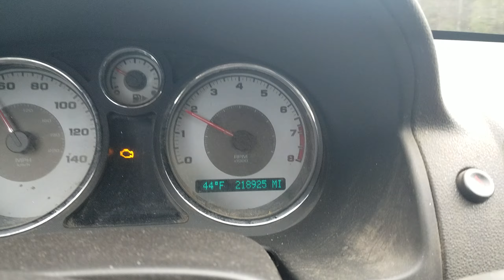The Surprise TRAIN That Sends Me To Wisconsin To Film It! trains trainvideo | Jason Asselin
We rarely get freight trains from the Escanaba and Lake Superior Railroad on Wednesday's, so I wasn't really expecting this one but I heard it across town and shot down to WI to film it!

Filming Switching In The Middle Of The E&LS Railroad Y & The Police Show Up? (PART 3)